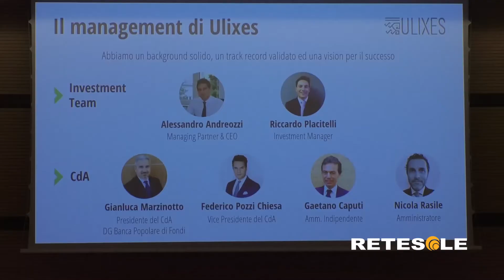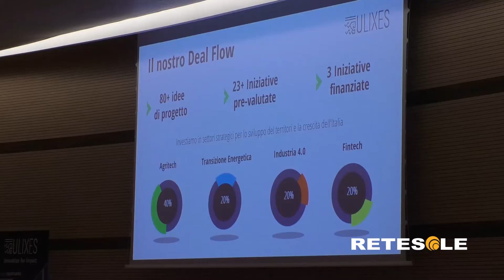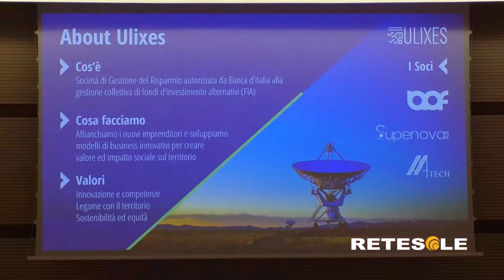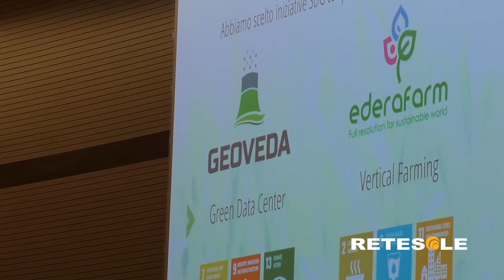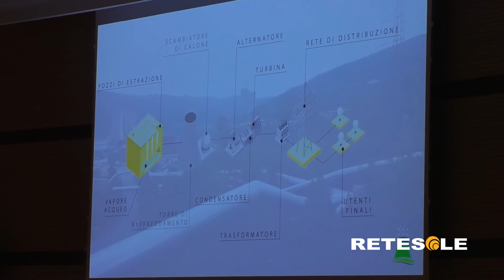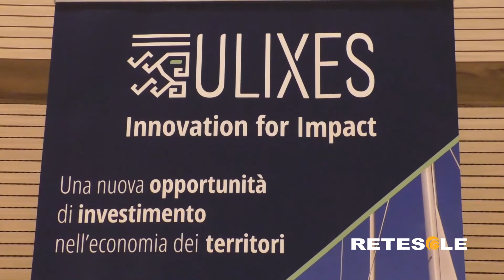Economia, Ulixes Sgr Spa presenta a Fondi i suoi primi 3 investimenti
​Ulixes Impact Fund I: si chiama così il nuovo fondo, focalizzato sull'impact investing nei territori italiani, presentato da Ulixes Sgr Spa. Ben 3 i soci fondatori, ovvero Banca Popolare di Fondi, Supernova e Aatech, pronti a dare il via libera ad altrettanti investimenti in favore delle start up Geoveda Srl, Edera Farm e Agrorobotica (la cifra complessiva è pari a 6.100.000 euro).
Ulixes Sgr Spa è stata fondata nell'ottobre del 2019, cogliendo l'esigenza dei territori di creare nuove fonti di investimento volte ad apportare sia risorse economiche, sia competenze specifiche al fine di adeguare i tradizionali modelli di business al nuovo scenario competitivo. L'operatività della società è partita nel giugno del 2020, in seguito all'autorizzazione della Banca d'Italia a operare come gestore di Fondi di Investimento Alternativi, di tipo chiuso, per il Venture Capital qualificato.
Il fondo, presentato all'interno dell'Auditorium della Banca Popolare di Fondi, ha un target di raccolta pari a 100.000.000 di euro, ed è destinato a investitori istituzionali e professionali. Un occhio di riguardo si avrà per le piccole e medie imprese più innovative localizzate anche al di fuori della Regione Lazio.
Ciò a cui si punta è dunque valorizzare specifiche realtà innovative con piani industriali che siano al contempo chiari e ambiziosi. Il management della Sgr affianca gli imprenditori nell'indirizzo strategico per abilitare la crescita del business e velocizzare il raggiungimento dei risultati attesi.